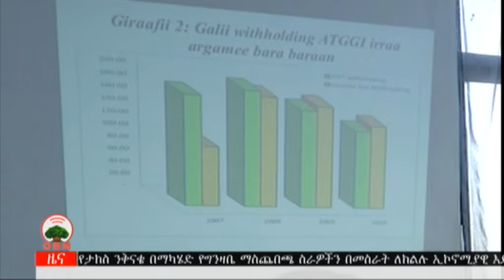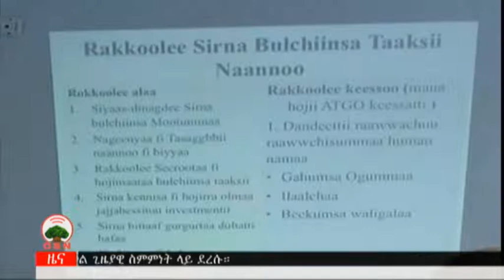Amharic News OBN 06 06 2011